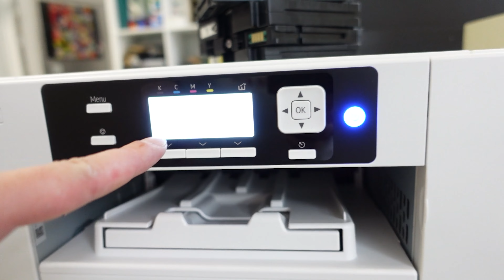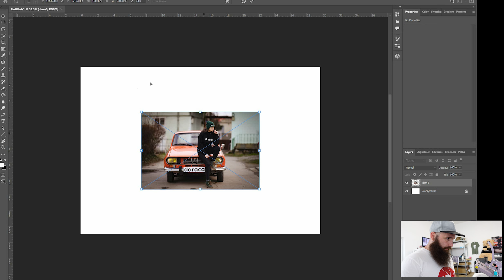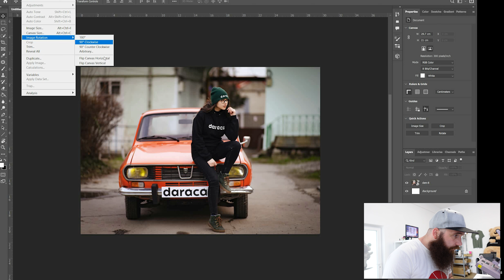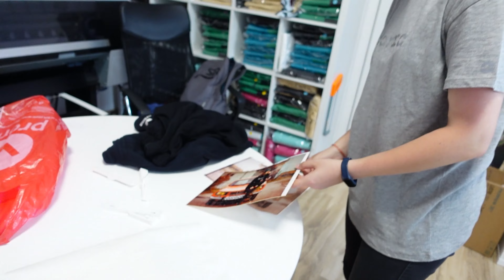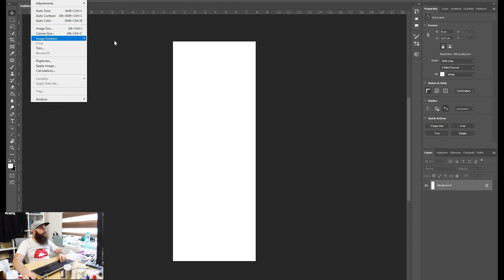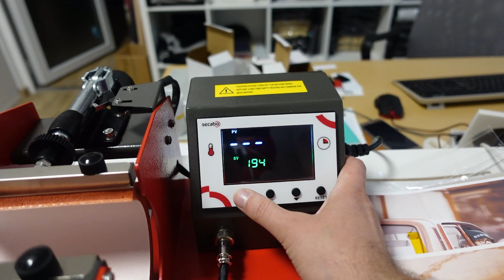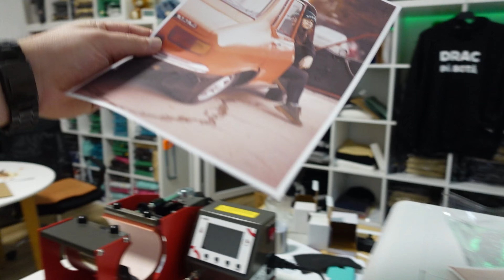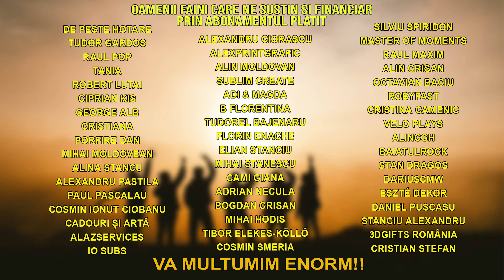Primele obiecte sublimate cu Sawgrass SG500